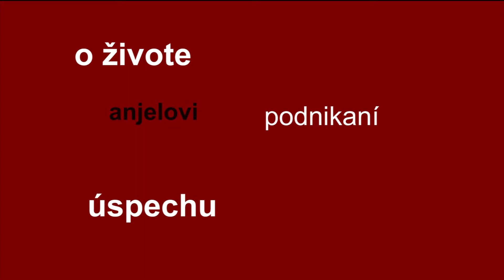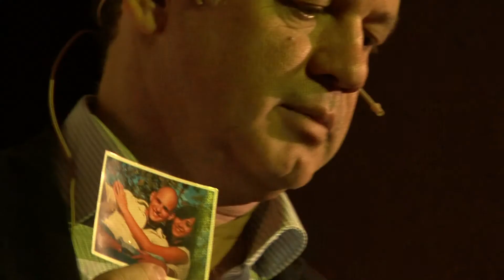Stretnutie s Andrejom Kiskom v Žiline, 29.1.2013